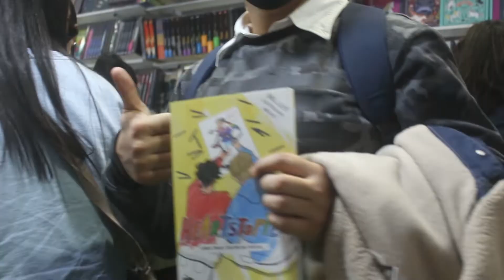Documenta tu vida: Junio 2022